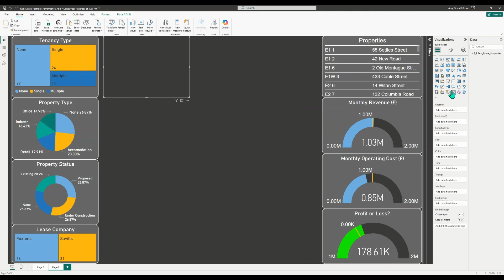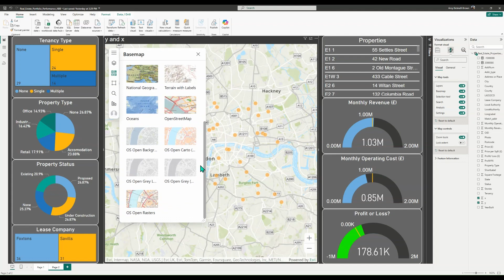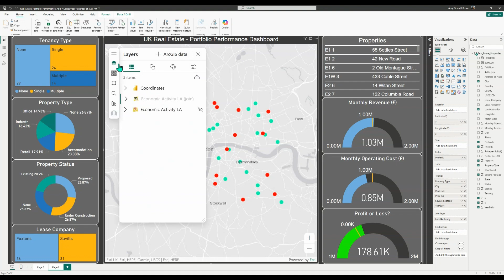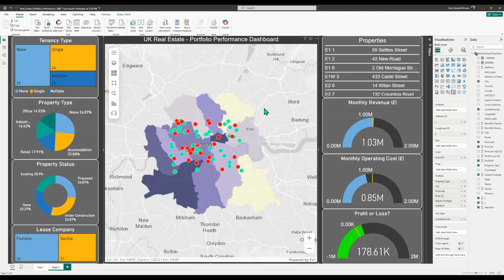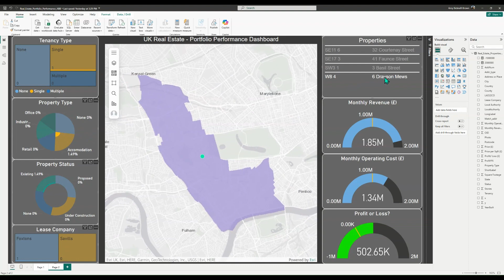Portfolio Management with ArcGIS for PowerBI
Use the ArcGIS for PowerBI custom data visualisation tool to view, filter and manage your property portfolio in an interactive dashboard.